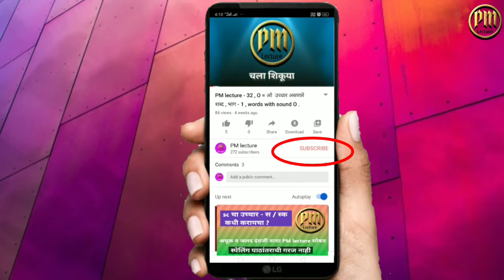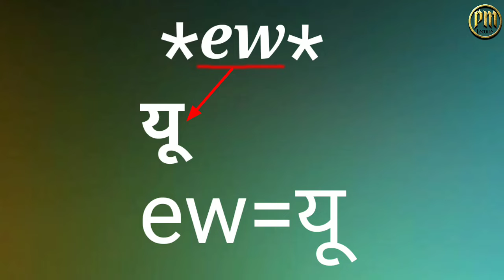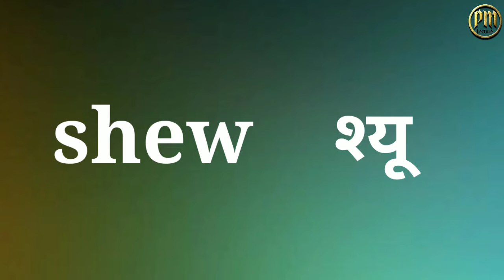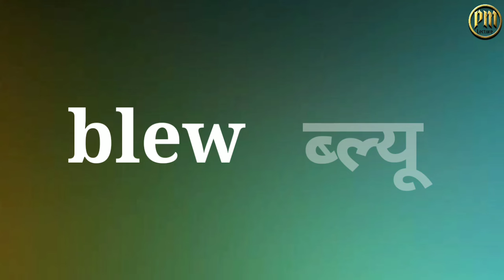PM lecture - 57 , ew = यू उच्चार असणारे शब्द , words with sound ew .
this video teaches us how to read English words with sound ew .